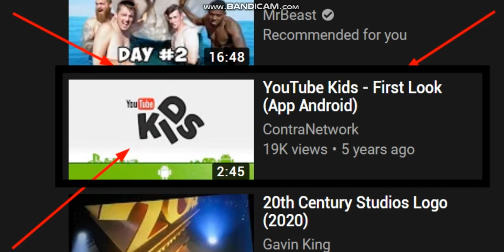Aaaahhhh You got to be joking!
I got recommended for "YouTube Kids - First Look (App Android)" on MUSAE2600's video! OMG Susan is gonna pay for this for complying with COPPA.